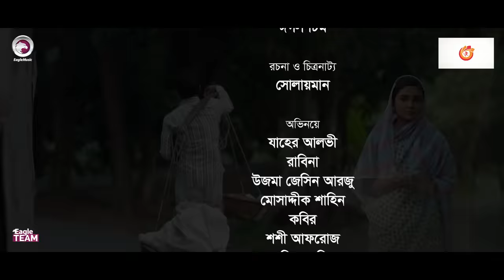Chinabadam | চিনাবাদাম | New Natok 2021 | Zaher Alvi | Rabina | Eid Bangla Natok 2021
Chinabadam - New Natok 2021 - Cinabadam Natok/ চিনাবাদাম নাটক, starring Zaher Alvi and Nusrat Jahan Ontora in lead roles, directed by Eagle Team.

Story/Script: Sulyman
Eid Natok Chinabadam Cast: Zaher Alvi, Rabina, Ujma Jasin Arjo, Mosaddik Shahin, Kobir, Shoshi Afroz, Fokir Shamim, Faizul Kabir Rothi and Jahangir Alam.

Asst Director: Abdullah Al Fahad
DoP: Md. Sujon
Edit: S Shopno
Color: Bappi
Background Score: Ahsan Habib Chobi

Production Manager: Sumon Patwary, Rana Sheikh
Production Assistant: Jahangir Alam, Ruhul Amin
Camera Crew Chief: Nayon Molla
Camera Crew Assistant: Hridoy, Mojahid
Makeup: Forhad Ahmed
Light: Nobir
Light Supply: Babul, Alamin, Miraz
Trolley: Mosharraf Hossain
Transport: Omar Faruk, Minhaz
Location Manager: Fokir Shamim
Post: Eagle Creative House

চিনাবাদাম নাটক — নতুন নাটক ২০২১